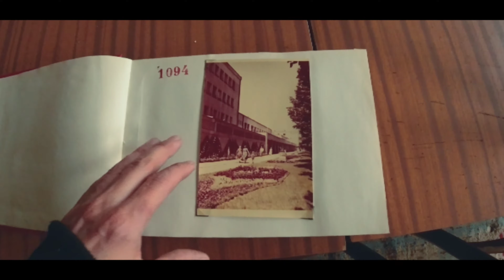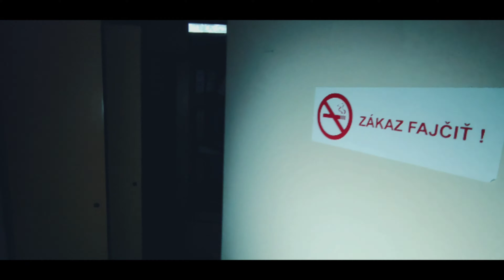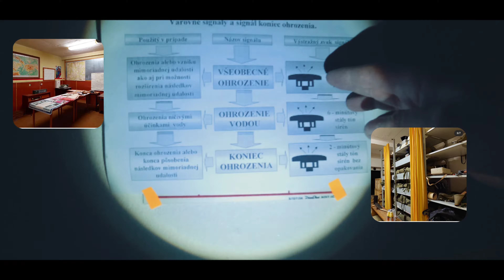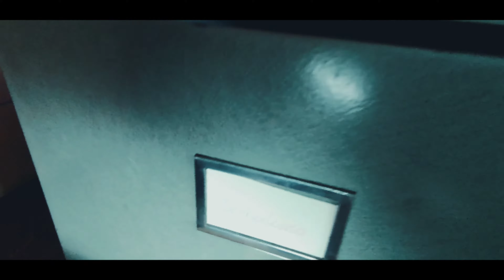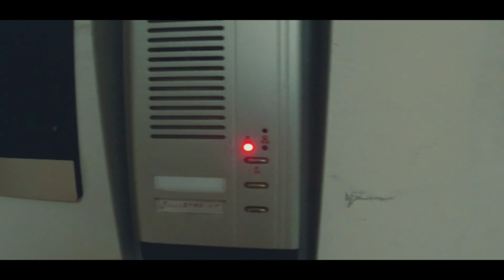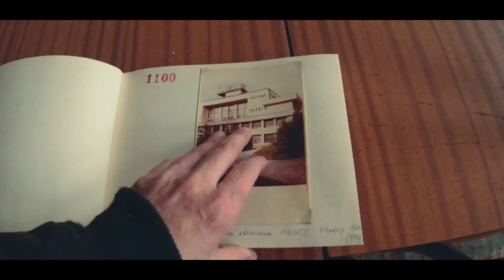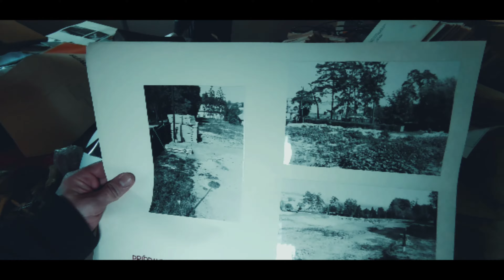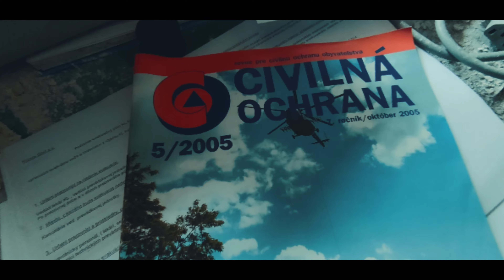Administratívna budova-Frenkie-Obnova kúpeľov v nedohľadne-Opustené miesta na Slovensku-Urbex Video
Zdevastovaná kancelárska budova riaditeľstva kúpeľov, kedysi centrum aktivít a správy, dnes opustená a zanedbaná, s rozbitými oknami a zvetraným vzhľadom, nesie stopy času a neúprosneho zániku. Jej prázdne chodby a opustené kancelárie hovoria o minulosti, kedy tu znel živý šepot riadiacich rozhodnutí a plánov pre kúpeľný komplex.